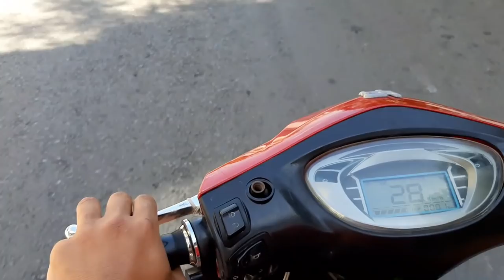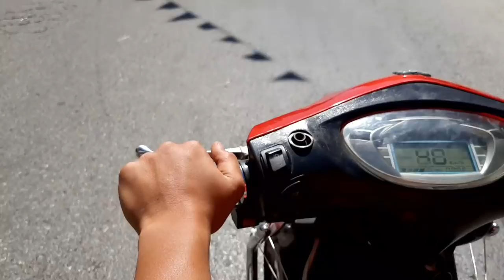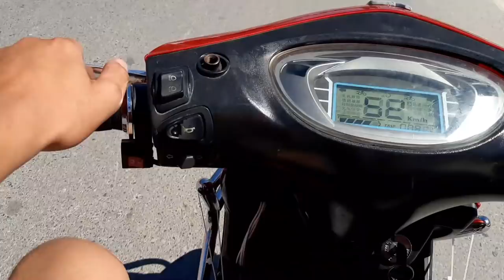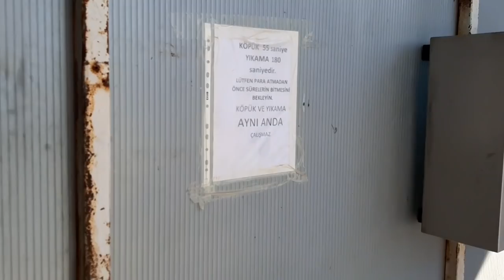BASIK MOTORLARLA YIKAMA VLOG